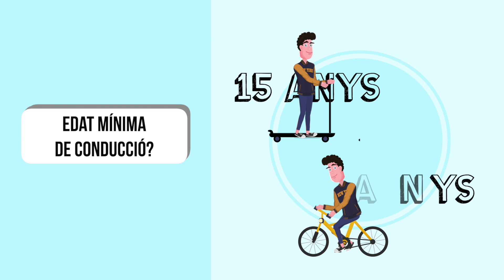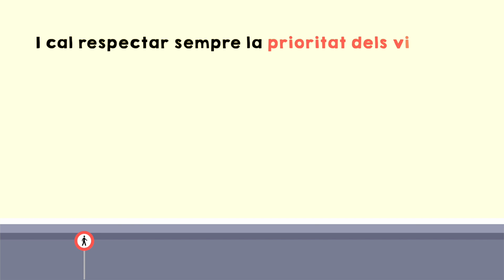Ordenança de vehicles de mobilitat personal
En aquest vídeo expliquem la nova ordenança que regulen els vehicles de mobilitat personal, patinets i bicicletes elèctriques que s'ha aprovat a Vila-seca.